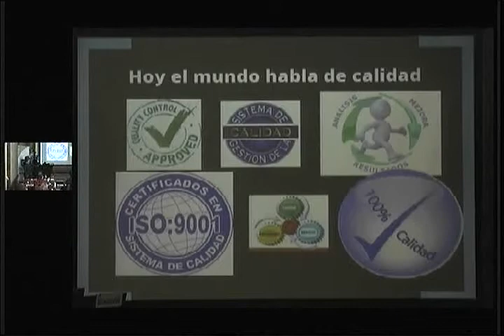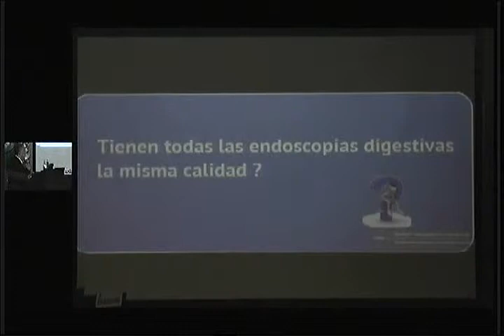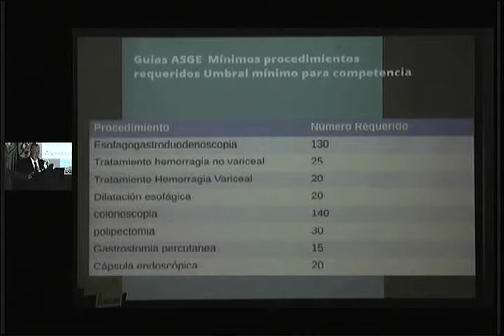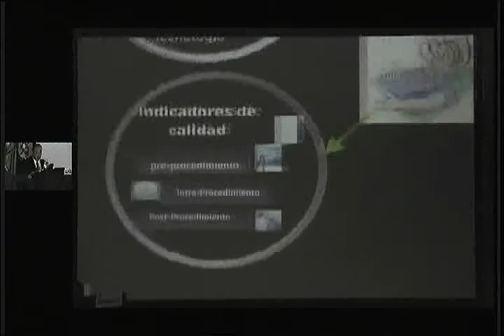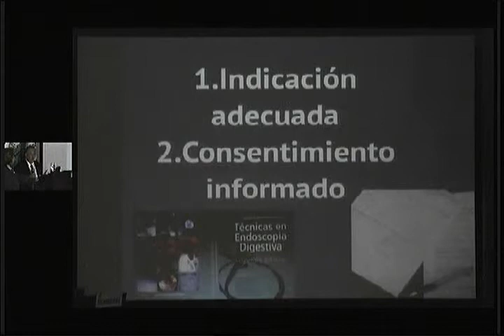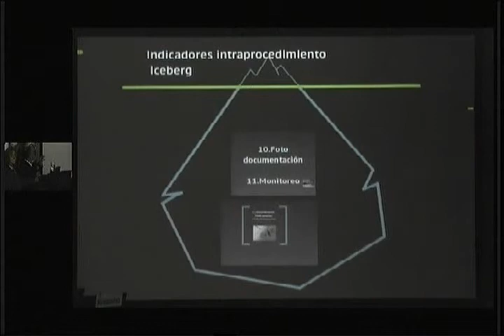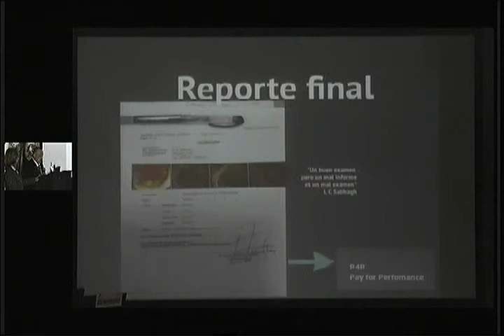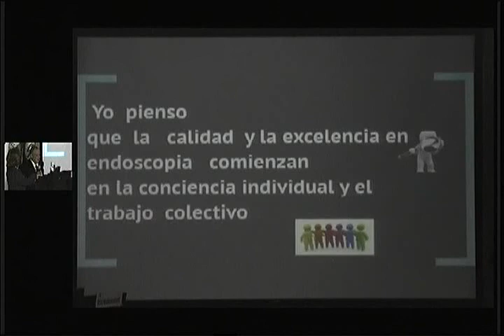Calidad y Excelencia en una unidad de Endoscopia Diego Mauricio Aponte, MD